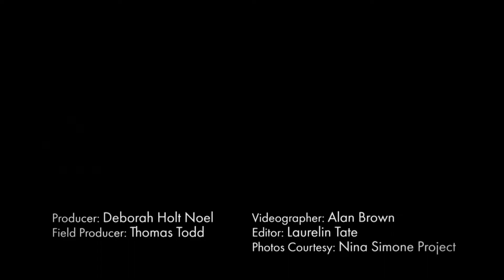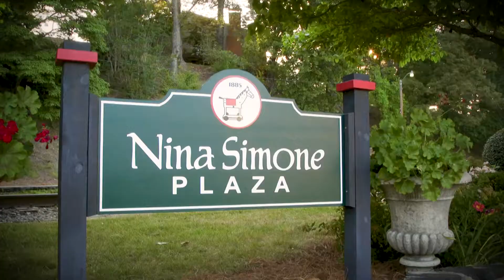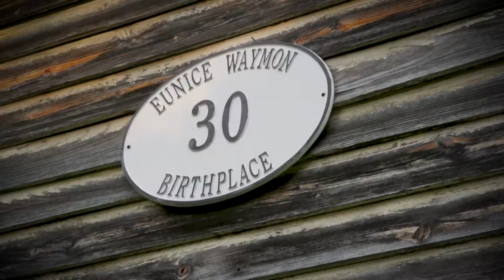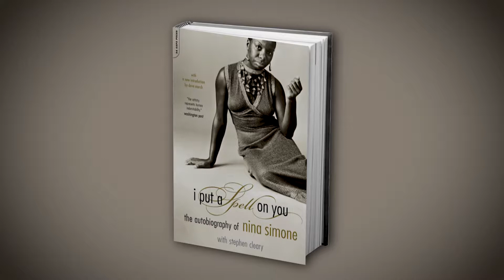Nina Simone Birthplace: A National Treasure (8 minutes) | UNC-TV's BLACK ISSUES FORUM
Tryon, North Carolina is the birthplace of legendary songstress and High Priest of Soul Nina Simone.

On June 19, 2018 the National Trust designated it a National Treasure, celebrating with tours of the home while local artists Yolanda Rabun, Mary D. Williams, Carly Jones, and others honored Ms. Simone through song. This feature shares highlights from the event and background of Nina Simone.